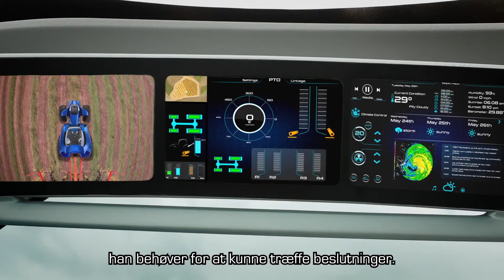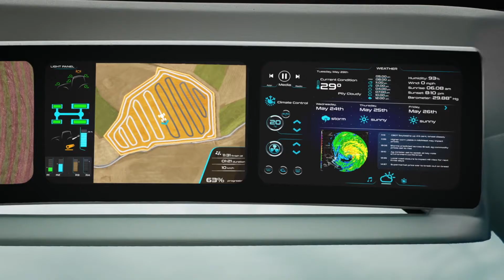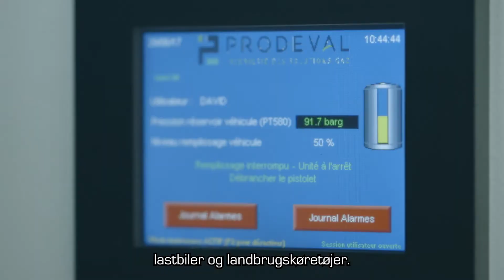New Hollands metandrevne koncepttraktor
Den metandrevne koncepttraktor arbejder som en integreret del af the Energy Independent Farm™. Den bruges i alle opgaver i energiproduktionsprocessen. Den kører på biometan, som er produceret på gården af energiafgrøder og ved anvendelse af afgrøderester og rester fra dyr og fødevarer.